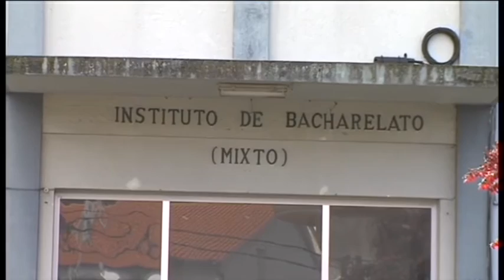21042017 8 PROBAS PRIMARIA E SECUNDARIA